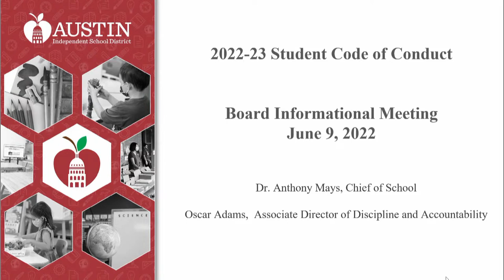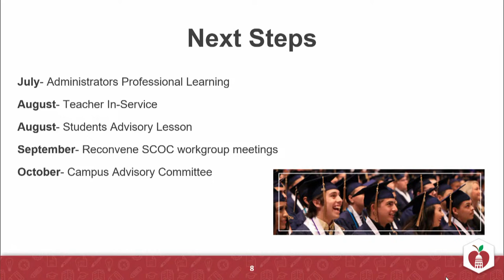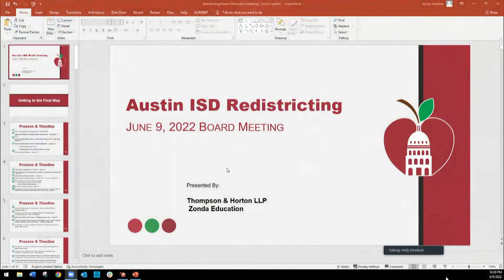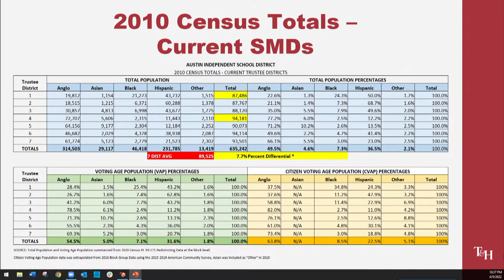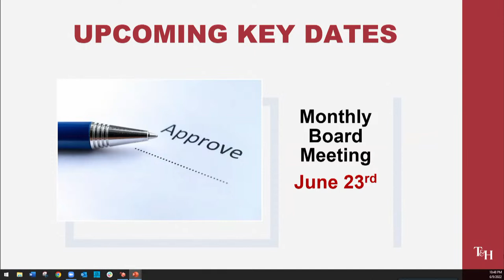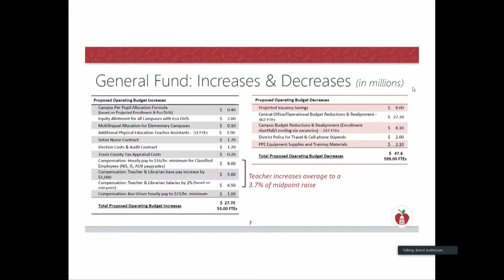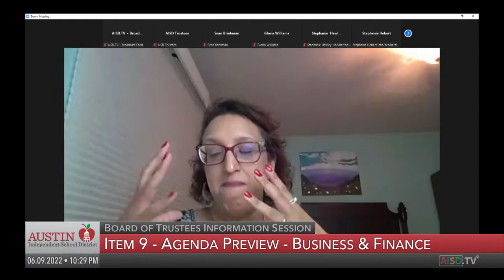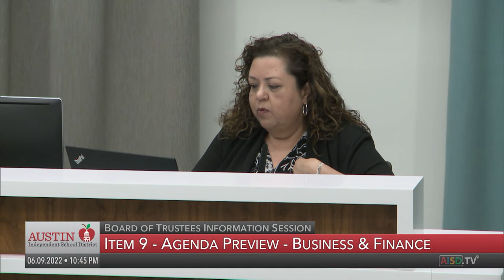Board Information Session: June 9, 2022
as well as Channel 22 on Spectrum, Grande, and AT&T U-verse (Ch. 99).